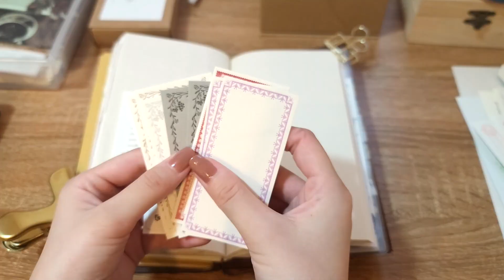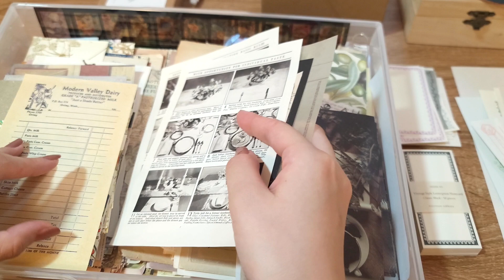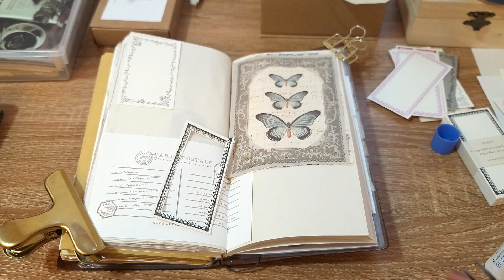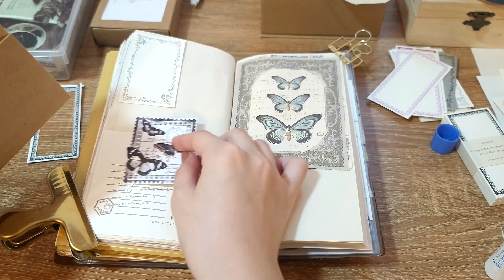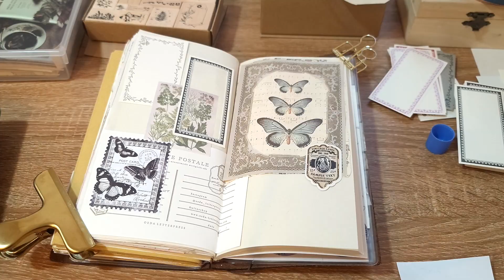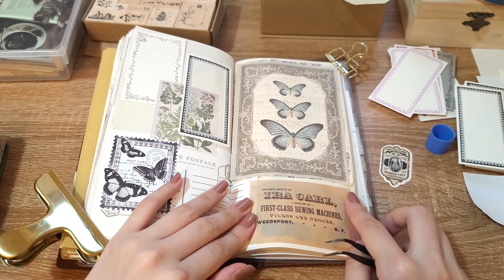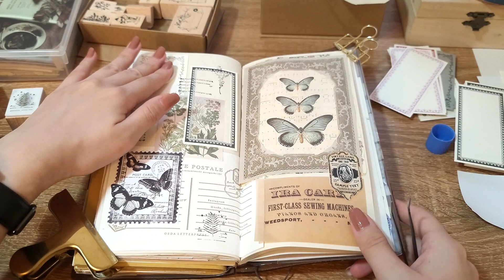トラベラーズノートにジャンクジャーナル＊コラージュ＊journal with me＊ASMR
こちらのチャンネルではジャンクジャーナル、紙モノ、コラージュ、カリグラフィー、シーリングワックスなどの趣味のものを紹介しています。
購入品の紹介や実際にコラージュしたりカリグラフィーしたりします。